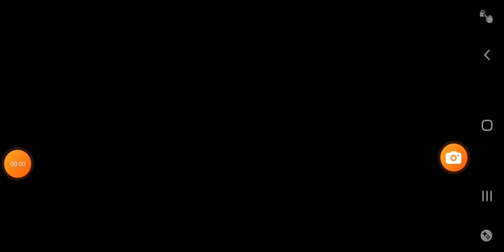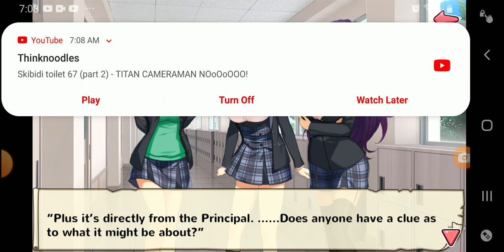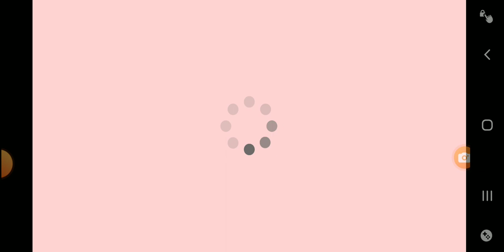moe ninja girls season 2 ricka route part 10